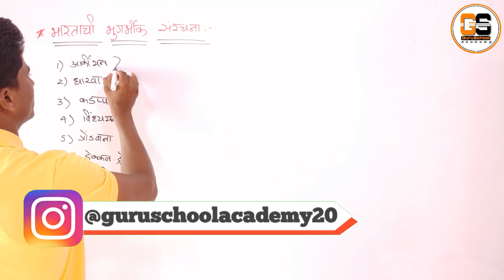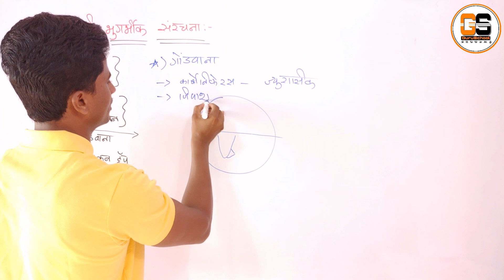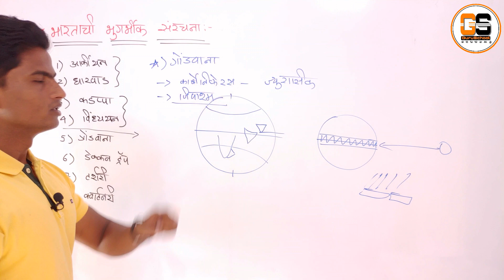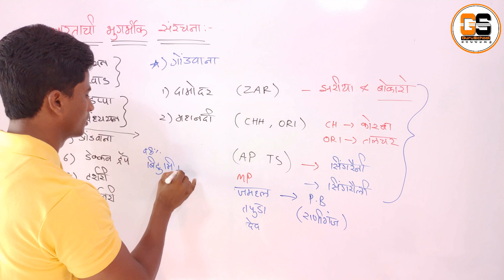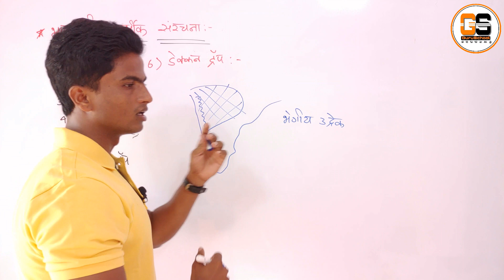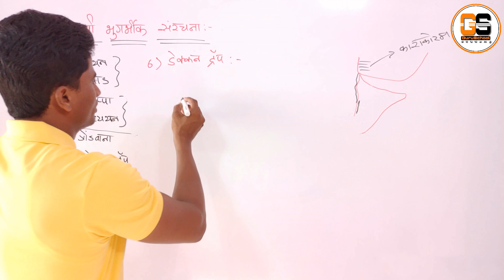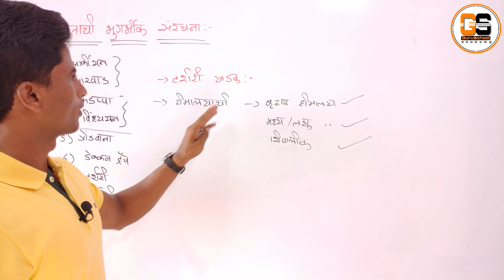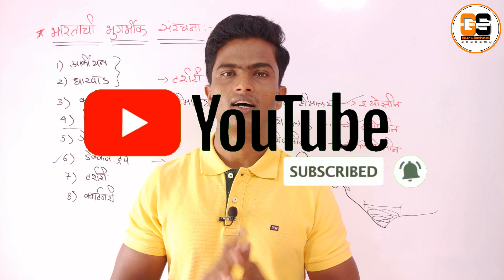भारताचा भूगोल | भारताची भुगर्भीक संरचना CHAPTER 26 | indian geography | marathi | UPSC | MPSC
In this session , Avinash D. Gurav will be covering complete indian geography through maps.
Included topics :-

नमस्कार विध्यार्थी मित्रांनो, या व्हिडिओ सीरिज मध्ये , मि अविनाश द. गुरव संपुर्ण  भारतीय भूगोल नकाशा च्या मदतीने  पूर्ण करणार आहे.

समाविष्ट घटक:-
१)प्राकृतिक भारताचा भूगोल
   उत्तरेकडील पर्वतीय प्रदेश
   उत्तर भारतीय मैदानी प्रदेश
   भारतीय पठारी प्रदेश
   द्वीपकल्पीय पर्वत रान्ग
   किनारी मैदानी प्रदेश
   भारतीय बेटे

२)भारत हवामान
   इशान्य मौसमी वाऱ्यान्चा ऋतू(हिवाळा)
   उष्ण कोरड्या हवेचा ऋतू (उन्हाळा)
   पावसाळा
   भारतातील  पर्जण्याची वैशिष्ट्य
   भारताचे हवामान प्रदेश
   भारतातील पूर प्रदेश
   आवर्षण

३)भारत नदिप्रनालि
   हिमालयात उगम पावणाऱ्या नद्या
   गंगा
   सिंधू
   ब्रम्हपुत्रा
   दक्षिण भारतातील नद्या
   नर्मदा , तापी , महानदी , गोदावरी ,
कृष्णा , कावेरी, इतर.

४)भारतातील मृदा
   मृदेचे प्रकार
   जमिनीची धूप आणि संवर्धन

५)भारतीय वने
   वनांचे प्रकार
   नैसर्गिक वनस्पती
   गवताळ प्रदेश
   वनांचे पर्यावरणीय महत्व
   वन संरक्षण
   सामाजिक वनीकरण
६)लोकसंख्या व समाजरचना
   भारताची लोकसंख्या
   साक्षरता
   धार्मिक विविधता
   भाषिक विविधता
   अनुसूचित जाती जमाती
   जनगणना २०११

७)भारतीय राज्जे व केंद्र शासित प्रदेश

८)खनिजसम्पत्ति
   लोहखनिज, मॅगनीज, बॉक्साईट, अभ्रक,
   दगडी कोळसा, खनिज तेल, नैसर्गिक वायू,
   तांबे, सोने, चांदी, जस्त आणि शिसे,
   क्रोमाइट, पायराइट,चुनखडक, 'डोलामाइट
इतर.

९)उद्योग धंदे

१०)भारतीय जलसिंचन
      जलसिंचन प्रकार
      जलसिंचन पद्धती
      बहुउद्देशीय प्रकल्प
      विवादास्पद प्रकल्प
      औष्णिक विदयुत प्रकल्प
      अणु विद्दुत् प्रकल्प

११)ऊर्जा संसाधने

१२)भारतीय कृषी

१३)वाहतुक व दळणवळण

१४)पर्यटन

I request the students to watch the entire session for better understanding as this session would be extremely helpful for your UPSC, MPSC, PSI, STI, ASO, and all govt. exams preperration.
                                                                                                         Avinash D. Gurav